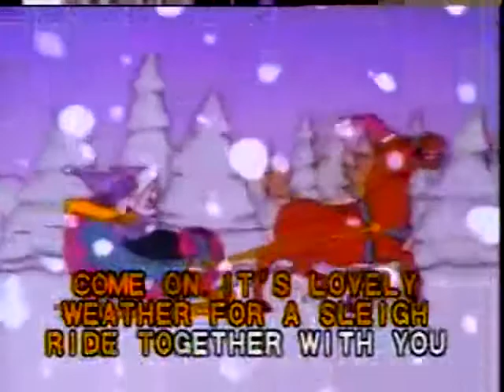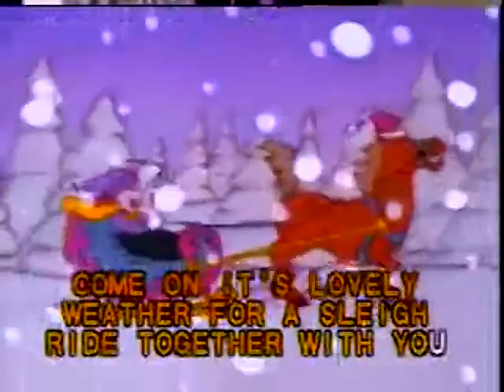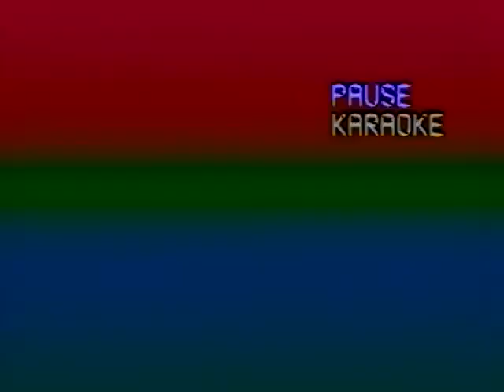Sleigh Ride - Video Karaoke (Pioneer)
Sleigh Ride as popularized by VA

Words and Music: Leroy Anderson, Mitchell Parish
© Year: 1950

Video copyright by Pioneer LDCA, Inc.